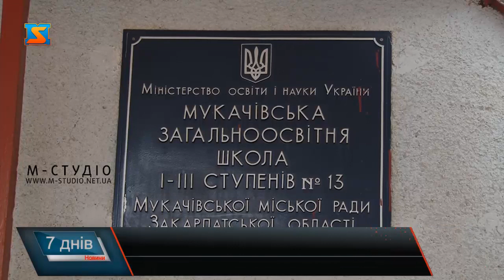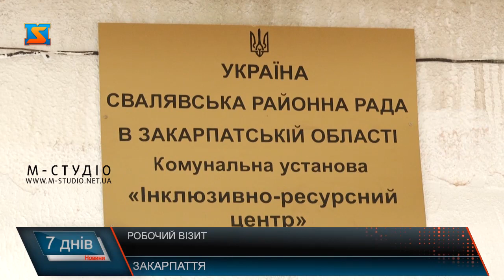Робочий візит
15 березня дружина Президента України Марина Порошенко здійснила робочу поїздку в Закарпатську область. Під час свого візиту перша леді відвідала інклюзивну загальноосвітню школу №13 у Мукачеві та ознайомилася з роботою Закарпатської обласної дитячої лікарні. У Сваляві дружина Президента побувала в Інклюзивно-ресурсному центрі та у Свалявському центрі замісної ниркової терапії.